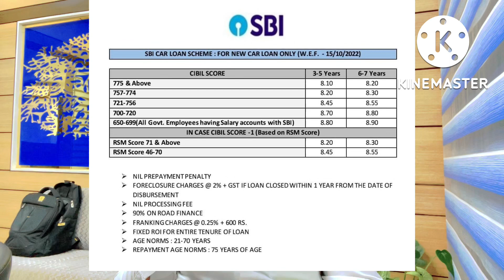What is the SBI car loan interest rate? OCTOBER-2022 || Latest information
What is the SBI car loan interest rate?

Hello every one i have discussed in this video about latest update of SBI CAR LOAN OCTOBER-2022 and if you need to ask any question regarding car loan of sbi , please comment i'll try to ans you of that question , and here are some more link for more topics :